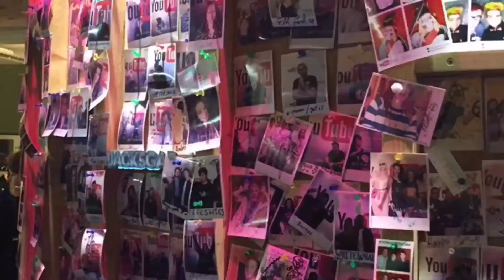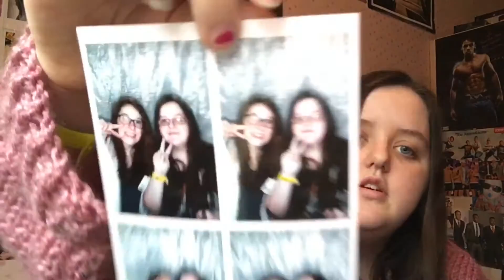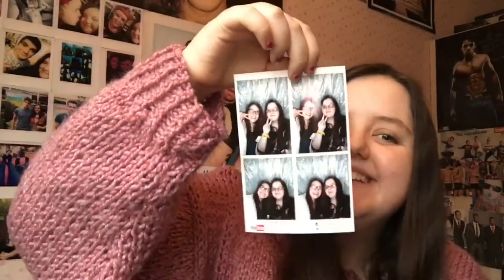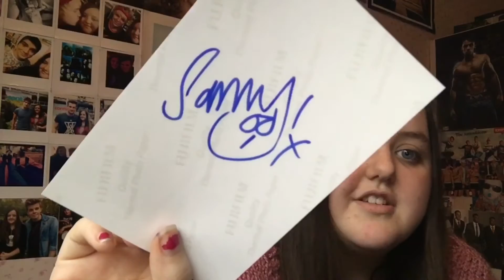Niki'n'Sammy Party | Story Time | AnOriginalCreation